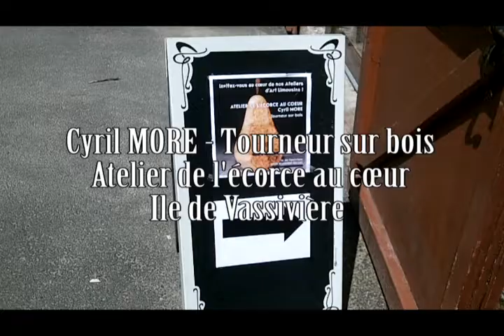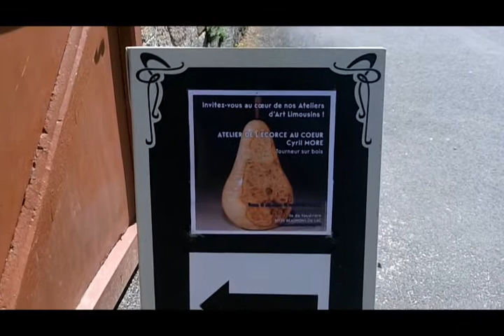Cyril More tourneur sur l'île de Vassivière - mai 2014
Cyril MORE - Tourneur sur bois - Atelier de l'écorce au cœur - Ile de Vassivière 87120 Beaumont du lac - 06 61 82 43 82